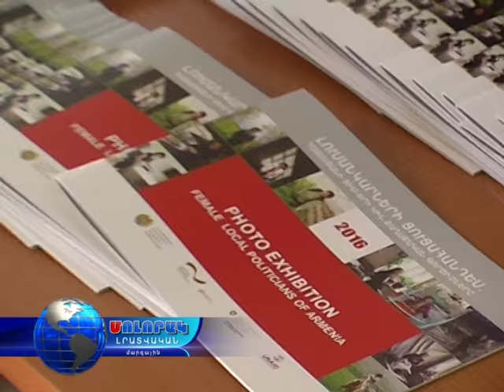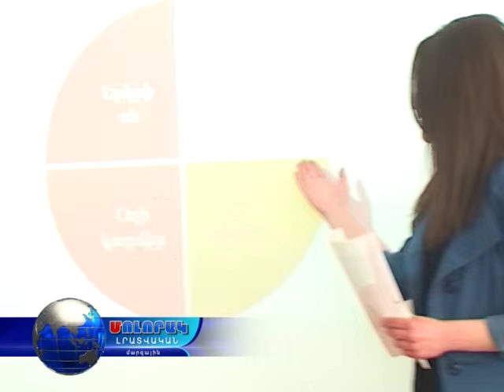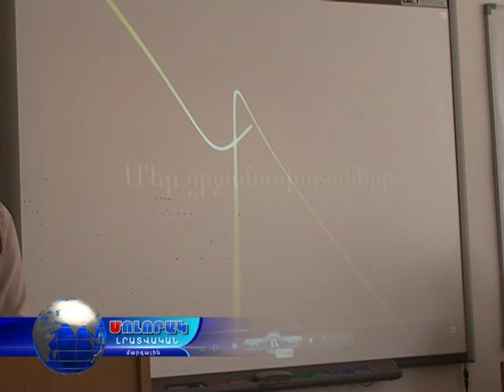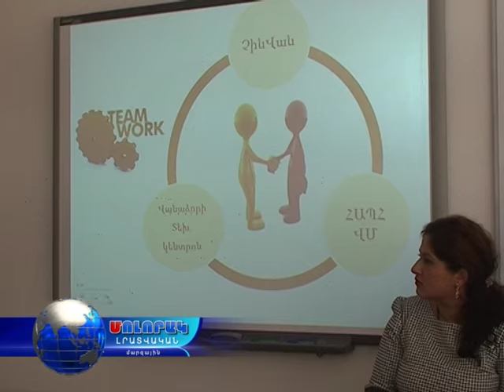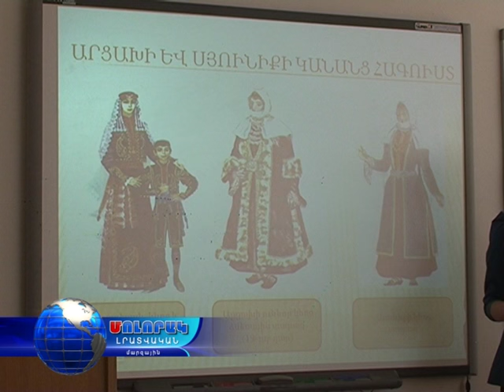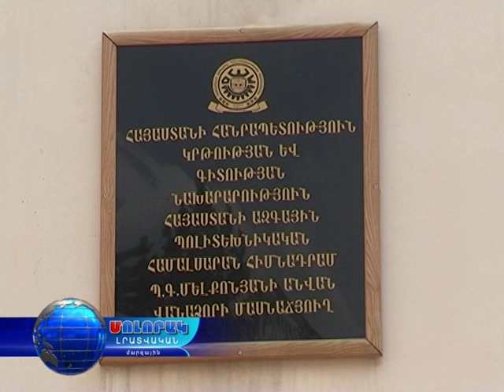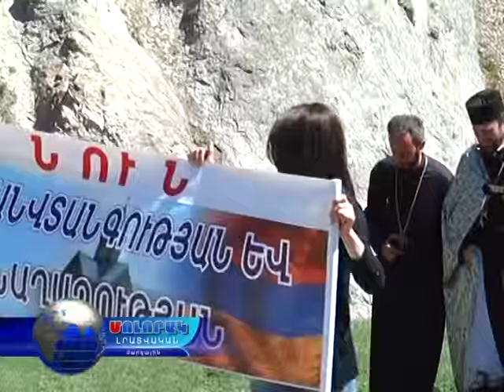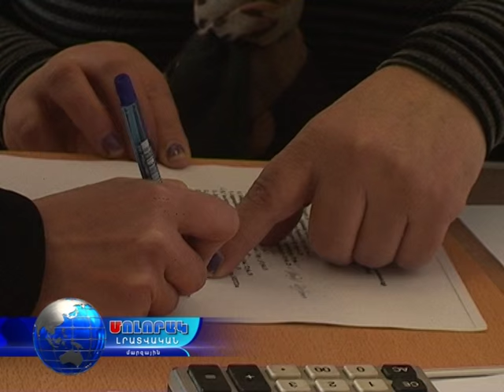Մոլորակ լրատվական գլխավոր թողարկում 21.04.16